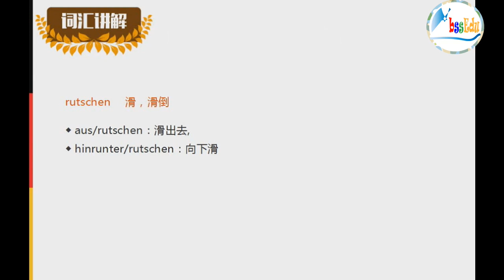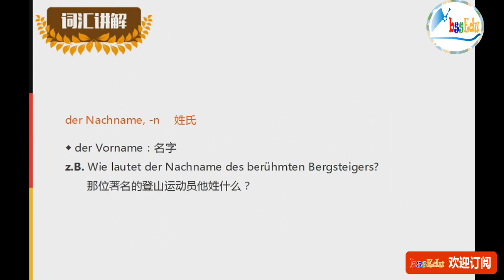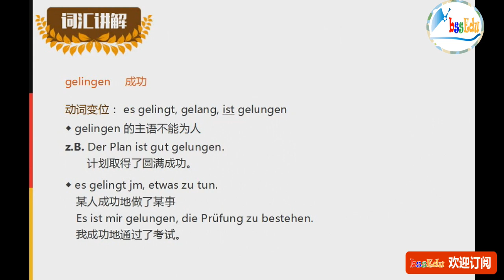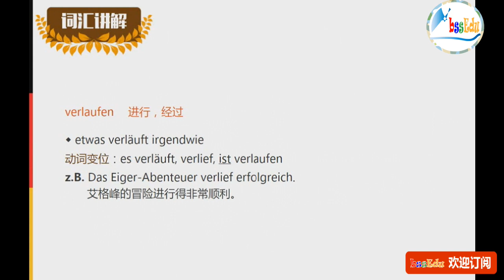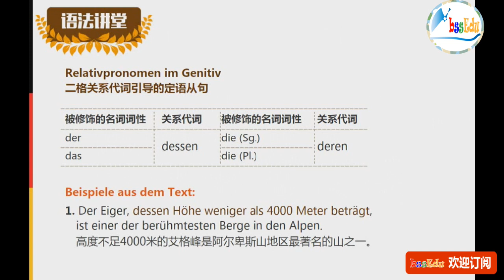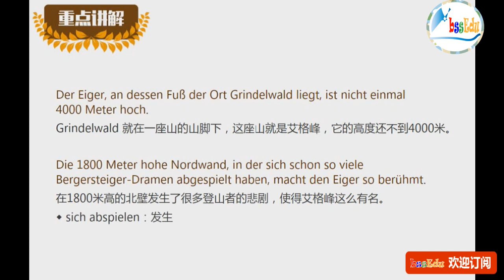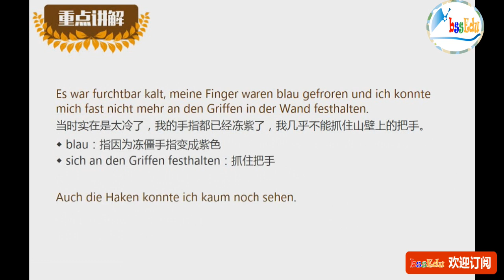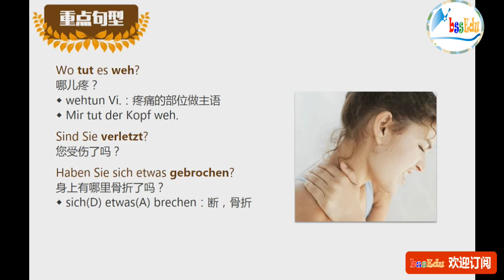走遍德国（欧标德语B1）- 第41课